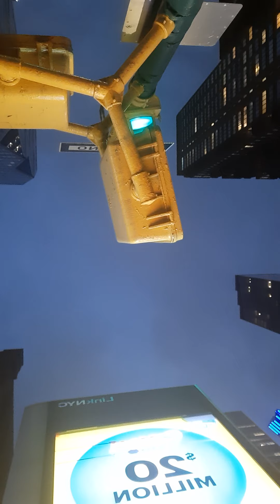What if God, willing to shew his wrath, and to make his power known, endured with much longsuffering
Romans 9:22
What if God, willing to shew his wrath, and to make his power known, endured with much longsuffering the vessels of wrath fitted to destruction: